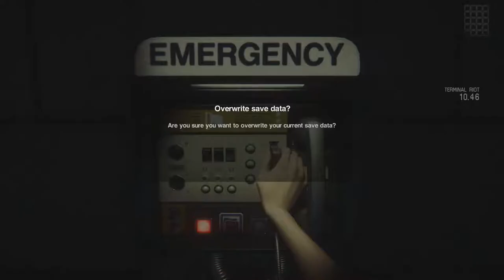Alien Isolation #3 (I Hate Scary Games)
Alien: Isolation is a first-person survival horror stealth video game developed by The Creative Assembly and published by Sega. It was released on 7 October 2014 for Microsoft Windows, PlayStation 3, PlayStation 4, Xbox 360 and Xbox One.

Part of the Alien series, the game is set in 2137, 15 years after the events of Alien and 42 years prior to Aliens. The game follows Amanda Ripley, who is investigating the disappearance of her mother. Amanda is transferred to the space station Sevastopol to find the flight recorder of the Nostromo only to discover an Alien has terrorized the station and killed the vast majority of the crew.

Looking of an affordable pair of gaming glasses? look no further, plus help the channel

My League of legends summoner - Tony2point0

Shout out to @Charlie_Traplin for the use of his music - Find him on Soundcloud
Charlie Traplin Music used with full permission from artist.